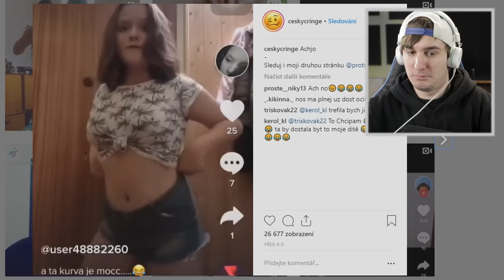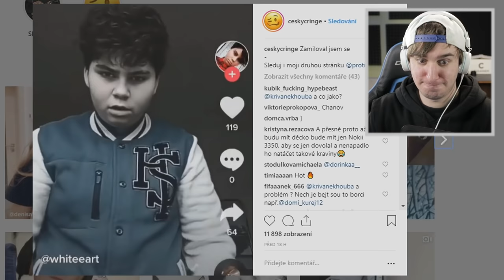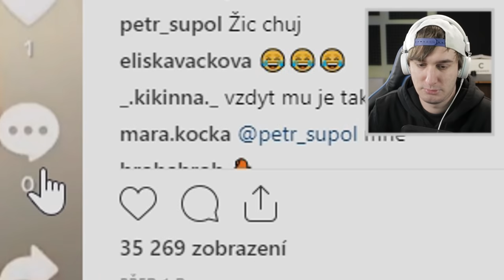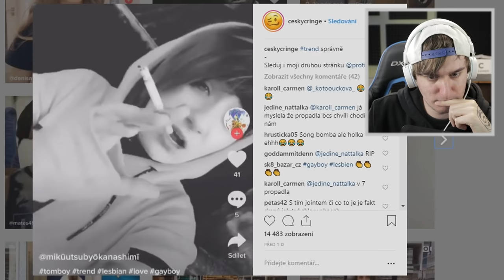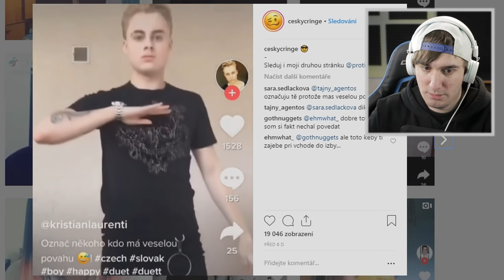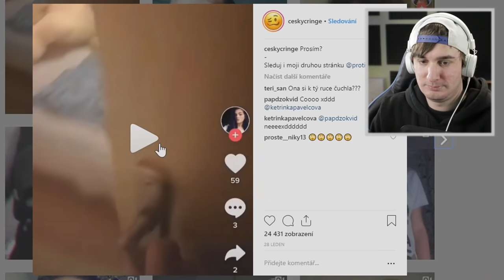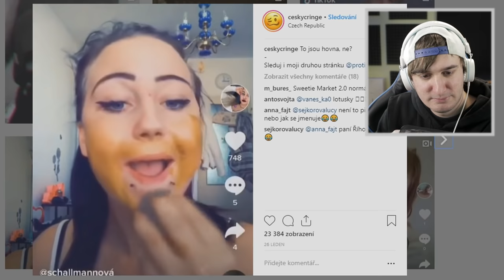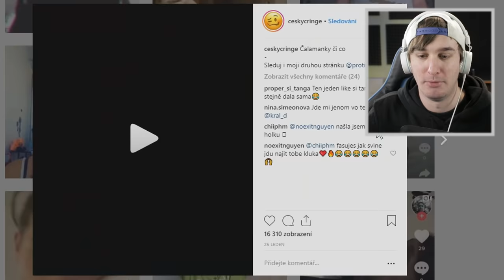REAKCE | CZ CRINGE TIK TOK #01 | by PTNGMS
Další díly ze série najdete zde

POUŽITÁ HUDBA
► Profound Beats - Raining In My Dreams